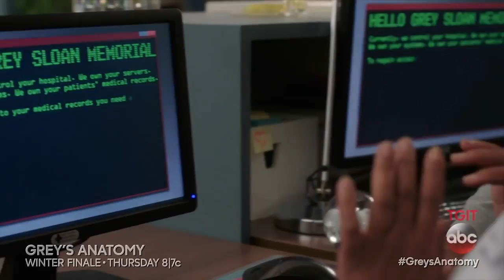GREY'S ANATOMY Sneak Peek 14x08 - ”Out of Nowhere” (2)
"Out of Nowhere" - A hacker compromises the hospital's computer system, causing monitors, phones, labs and patient files to all go down. As technology fails them, Bailey attempts to keep the peace but chaos erupts and the doctors are forced to get creative in their methods to treat the patients, on the fall finale of "Grey's Anatomy," THURSDAY, NOV. 16 (8:00-9:00 p.m. EST), on The ABC Television Network.